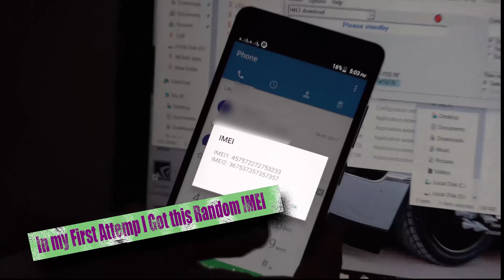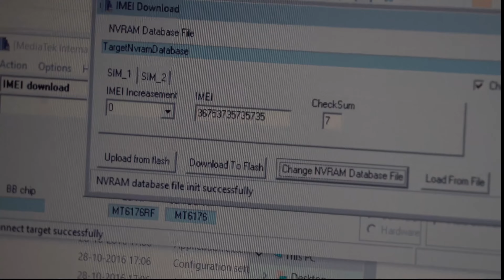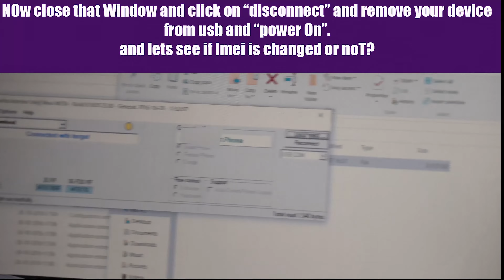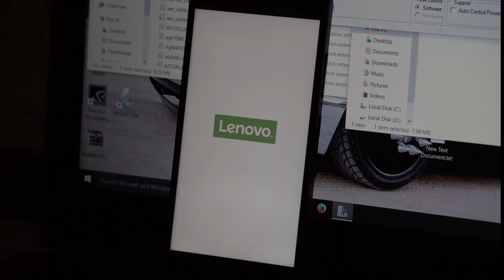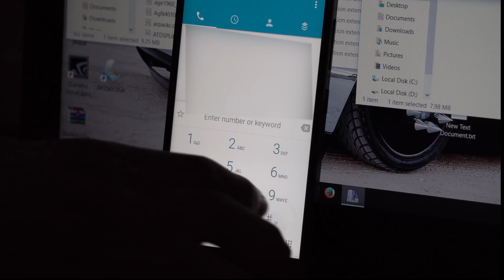How to Change I.M.E.I. of Android device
[UPDATE]
if your Baseband is erased or lost with IMEI then your device will not connect with maui meta even though you have drivers so .this method wont work.

and follow procedure to fix Baseband.

Thanks To Viraj Tilekar
and
ANANTHU T. THILAKAN(video of baseband and imei)

IMEI Fix for MT6755/53
IMEI Исправление для MT6755/53
IMEI Fix Voor MT6755/53
IMEI修复MT6755 / 53
IMEI修復MT6755 / 53
MT6755 / 53用のIMEI修正
Fix IMEI pour MT6755 / 53
IMEI Fix para MT6755 / 53
IMEI Fix cho MT6755 / 53
IMEI แก้ไขสำหรับ MT6755 / 53
MT6755 / 53 нь IMEI засах

в этом видео я показал, как исправить IMEI потерянного или недействительный проблема номер IMEI в устройствах МТК. Остальная часть Discreption на английском языке.

Below is my link for my post on how-to fix IMEI so you can also go over there and check out.

in this video I have shown how to fix IMEI lost or invalid imei number problem in MTK devices.
this method supports for new MTK devices like k4 note and K5 note ,Elephone etc. this method works for any MTK devices including MT6755/53 .

Maui META V9.1635 software is used in this method. in older version of Maui META there was no support for new MTK processors that's why older version of Maui META was not able to fix IMEI problem but in this new Maui META v9.1635 there is support for new processors like MT6755 and MT675.

Generally IMEI went off when we do wrong configuration while installing or flashing stock rom , using SN flash tool or any flashing tool like "Format + download". this happens with me in my lenovo  k4 note.

or sometime putting wrong configuration in MTK Engineering mode like by selecting wrong BAND, like in my case i have selected band40 in my Lenovo K5note causes IMEI lost.

To fix IMEI first you have to download MAUI Meta v9.1635
you can download from following link(you have to be registered on needrom in order to download)

then have to install MTK preloader Drivers

that's it follow my video!

if some how this method not works for you then comment down in comment section.
i will try to resolve your problem.
make sure that you write correct IMEI unless you wont get any cellular networ ( coverage).